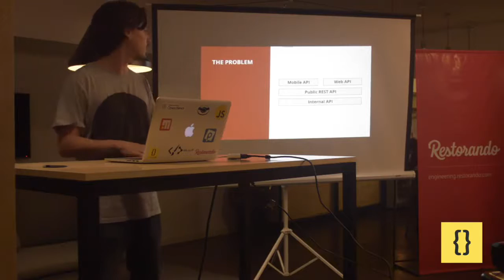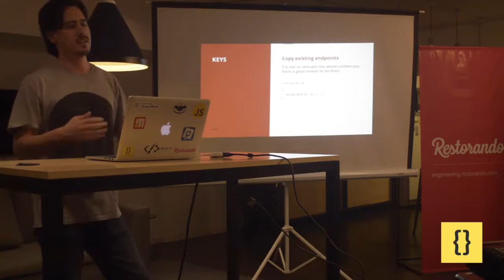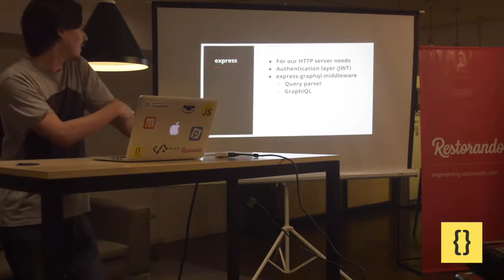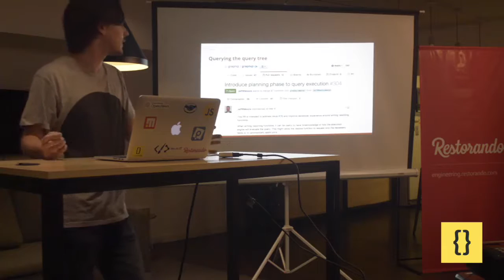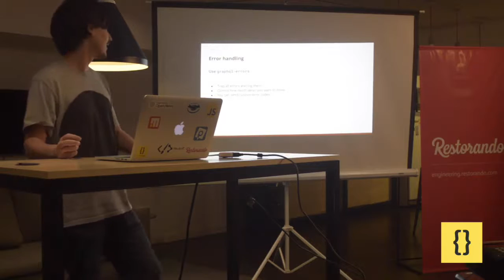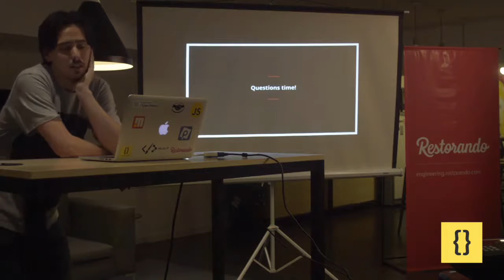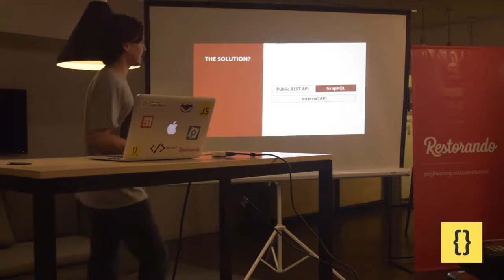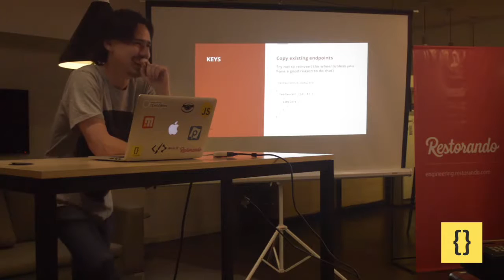Migrando nuestra API REST a GraphQL en Restorando - José Fresco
En Restorando decidimos probar GraphQL y nos fue tan bien que las apps mobile ya lo están usando en Producción.Ahora queremos migrar nuestras web apps a React y como capa de conexión al backend empezamos usando Relay. Luego decidimos sacarlo y reemplazarlo por Redux. Te voy a contar cómo nos fue, qué nos salió bien, en qué nos equivocamos y qué tenemos planeado para el futuro.